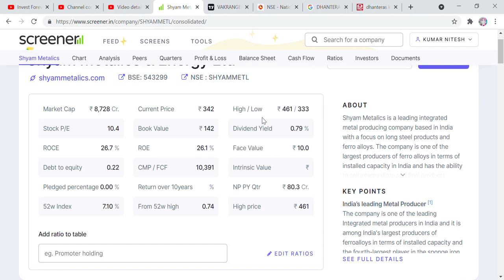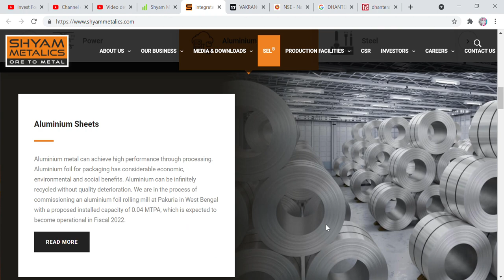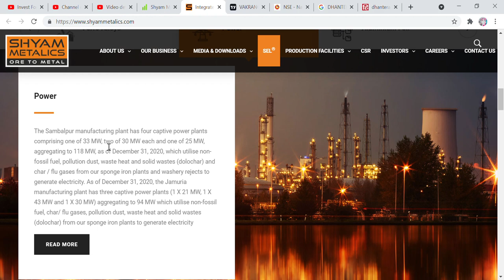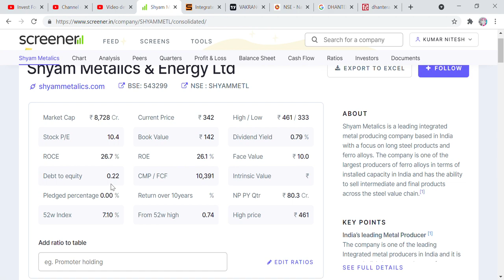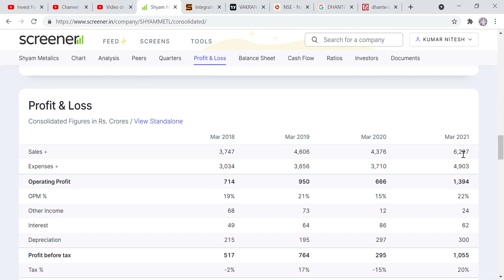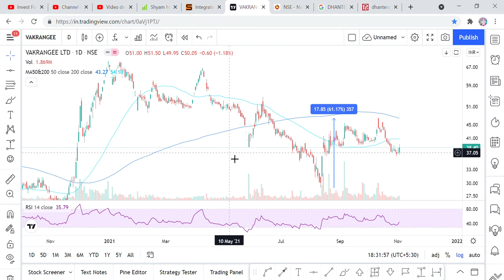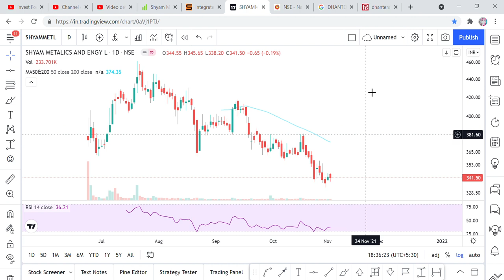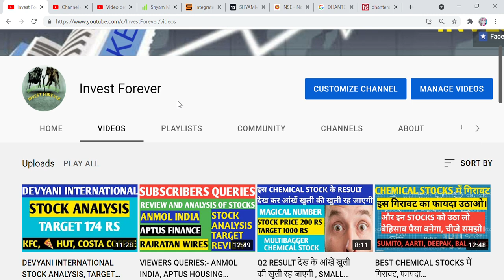SHYAM METALLICS STOCK ANALYSIS, TARGET 34% UPSIDE, OPERATORS GAME PLAN, SHYAM METALLICS NEWS UPDATE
Hi Friends,